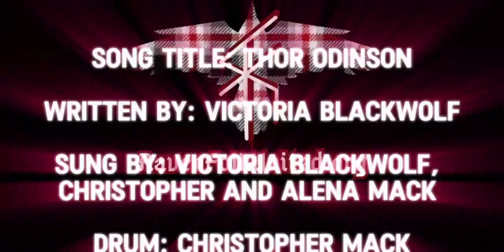A Look Back on a year of Building the Raven Folk United Nation!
Looking back on the last year, we have only just begun to build this Nation!
Song:Thor Odinson
Writter: Victoria Blackwolf
Sung by: Victoria Blackwolf, Alena Mack, and Chris Mack
Drum: Chris Mack
Video production: Travis Bowdish